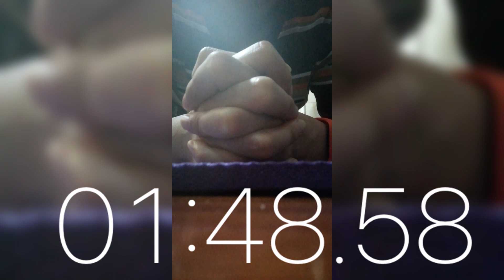ken的平板支撑运动第254天，运动打卡，2分14秒